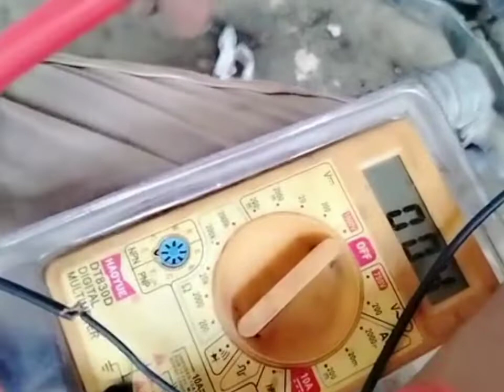Boxer AT (Dc carrent) की full wiring detials